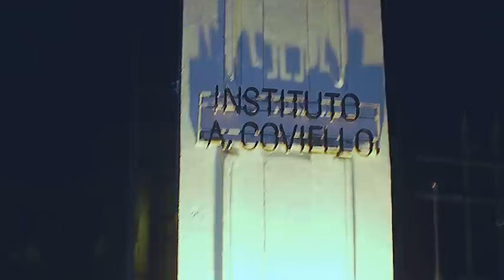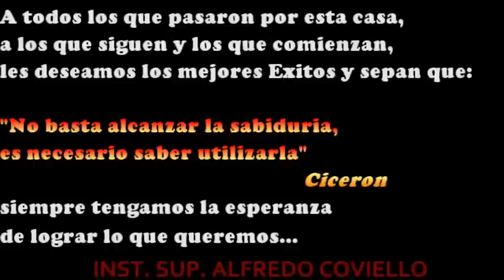INSTITUTO ALFREDO COVIELLO CONMEMORATIVO 2010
Video presentado el dia 24 de Mayo en el acto de Colaciòn